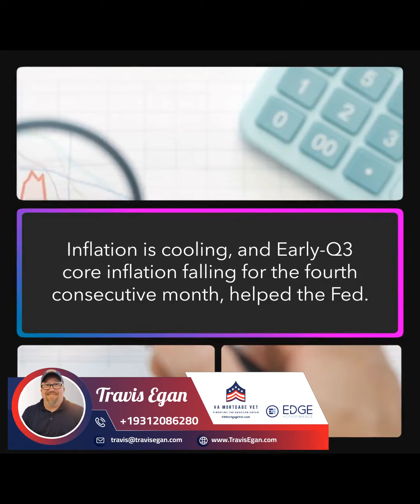What Will the Fed Do Next on Interest Rates?